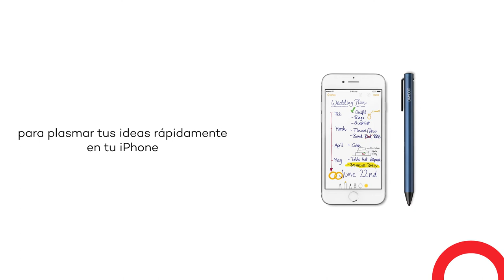Nueva Bamboo Tip de Wacom | Lápiz digital de punta fina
Wacom anuncia la llegada de Bamboo Tip, un nuevo lápiz digital de punta fina para dispositivos iOS y Android. Pensado para las personas que necesitan tomar notas digitales y trabajar con varios dispositivos para realizar sus tareas pero que están cansados de problemas de compatibilidad y vinculación, Bamboo Tip ofrece una experiencia intuitiva y ágil en todos los dispositivos. Diseñado para poder escribir en dispositivos Android, iPhone y iPad y con el beneficio de alternar entre ellos, sin tener que vincular. Bamboo Tip es un lápiz digital intuitivo, idóneo para el uso cotidiano de quienes se desplazan con frecuencia.

🎬 SOBRE EL ARTÍCULO:

Bamboo Tip aprovecha las décadas de experiencia de Wacom en la tecnología de lápices digitales para mejorar la detección en la pantalla táctil y conseguir una mayor precisión en el contacto entre la punta y la pantalla. El usuario puede alternar rápidamente entre dispositivos sin la espera de vinculación con el lápiz. Así, se pueden tomar notas fácilmente en el iPhone, esbozarlas en el iPad y, luego, mostrarlas en su dispositivo Android, de esta forma, se enfocarán en las propias ideas y no en coordinar las herramientas.